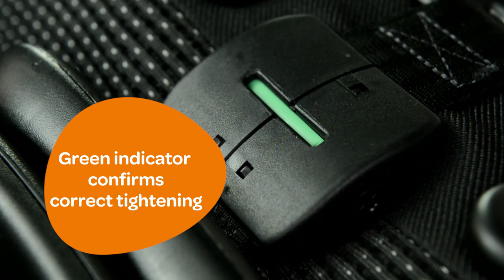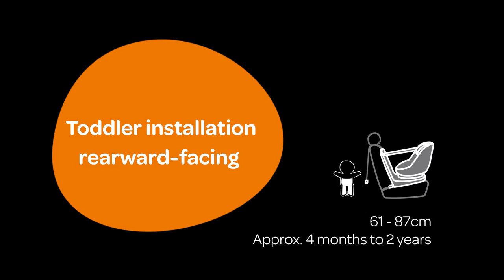Maxi-Cosi | How to install the AxissFix car seat in your car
How to install Maxi-Cosi AxissFix, AxissFix Plus and AxissFix Air in your car?

The Maxi-Cosi AxissFix is a toddler car seat which combines state of the art safety performance, by complying with the latest i-Size car seat regulation, and 360° swiveling seat to offer you the best ease of use ever! It will take only few seconds to secure your child facing you. AxissFix comes with isofix for an easy and safe car seat installation, and offers rearward-facing travel up to approx. 2years to enhance head & neck protection. It grows with your child from 61 to 105cm, from rearward to forward facing in a simple turn of the seat.